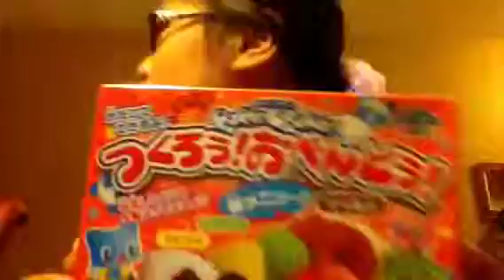Got more kracie popin cookin!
Got